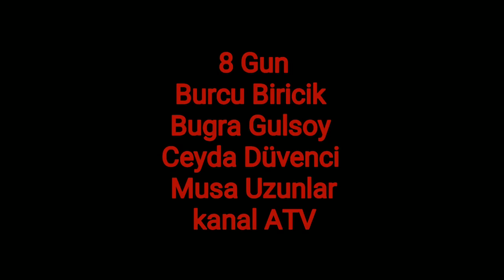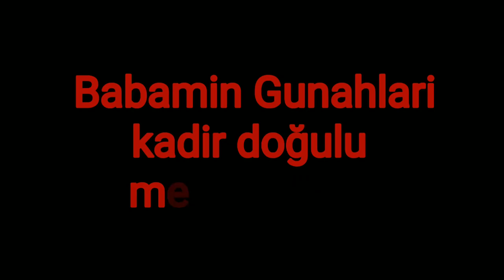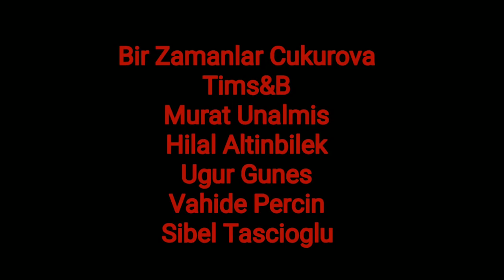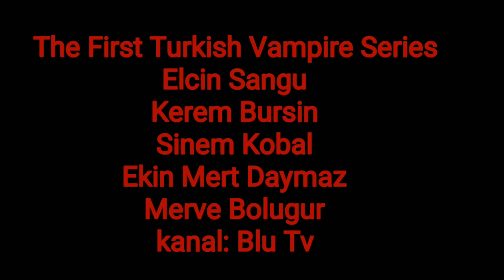Upcoming Turkish Series 2018-2019